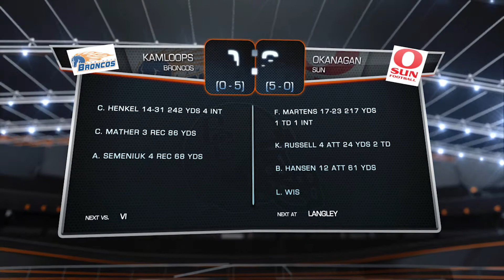BCFC Game Previews Week 6 2016 - Okanagan Sun @ Langley Rams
Adam Cordick of BCFC TV talks with Okanagan Sun head coach Ben Macauley and Langley Rams head coach Khari Joseph before their week 6 match-up this Saturday